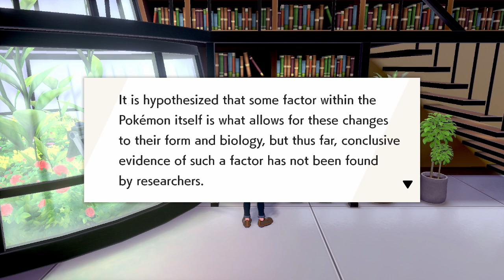Pokemon Sword Ep: 2- New Things, New People, New Friends!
Sorry no intro for part 1 and 2. I wanted to post part 1 and 2 as quick as i could so i didn't have time to edit. I hope you enjoy anyways!!